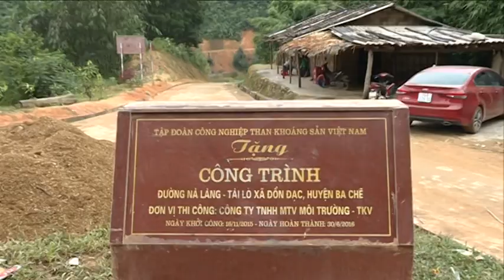BA CHẼ HIỆU QUẢ TỪ CÁC CÔNG TRÌNH 135